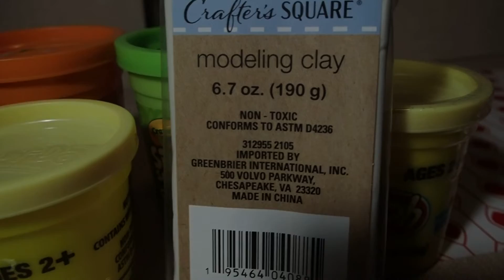How to make Miniature Cookies and Donuts